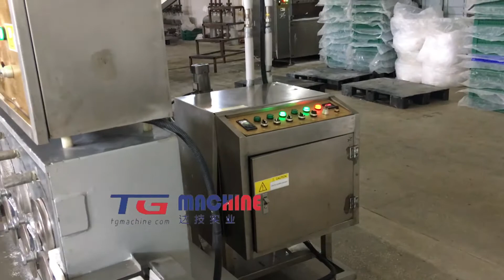chewy candy machine production line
Good Time. Very nice to conact you!
This is Guanty from Shanghai Target Industry Co.,Ltd.
Weare professional candy machine, chocolate machine, biscuit machine and popping boba machine MANUFACTURER in China for around 40 years, our machines sell to more than 80 countries.
Our best-selling production lines for your reference:
If you are interested in our machines, please fell free to tell us. We will do our best to supp.